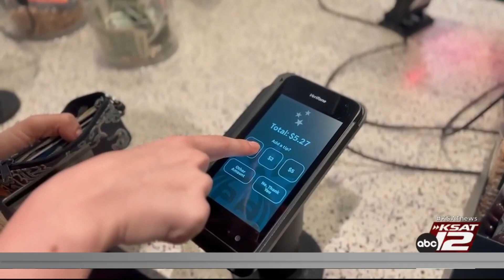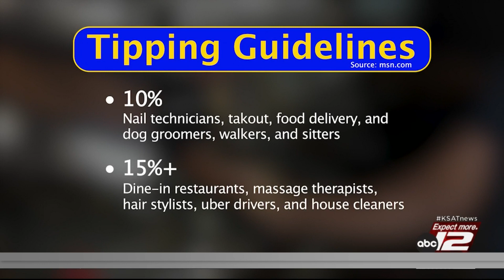Tips on tipping: who, when and how much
As prices for goods and services have skyrocketed over the past few years, should you also tip more?